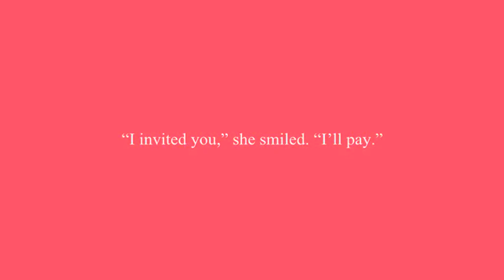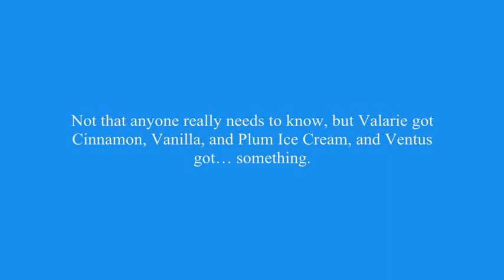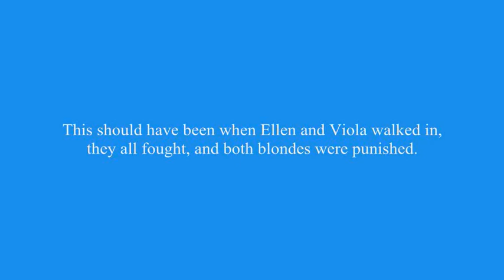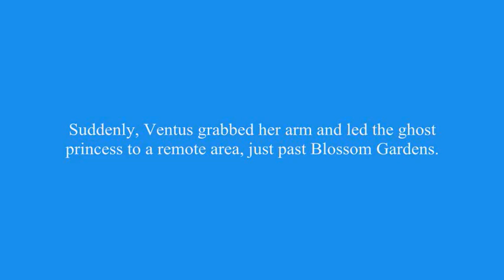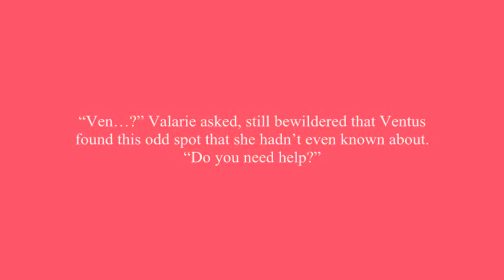Insane Asylum Chapter 47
Valarie and Ventus hang out for the day and Valarie begins to question the relationship to have with Ventus.